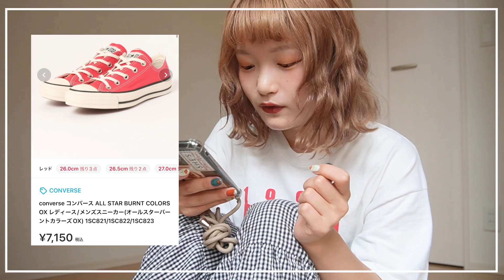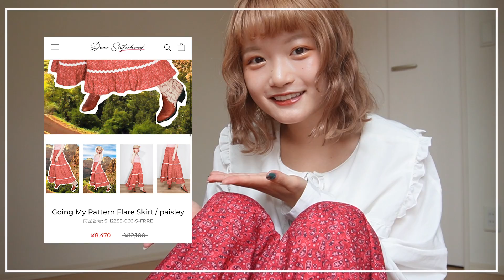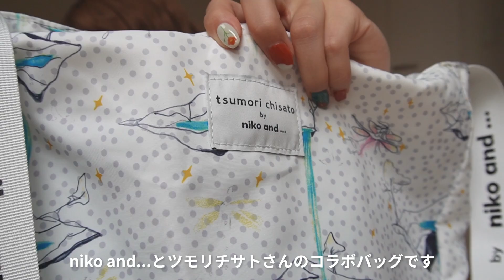【ディズニーコーデ】暑い夏も可愛いコーデで楽しんじゃお！古着屋店員が考えたディズニー６コーデ紹介🍯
【162cm、多分骨格ウェーブ】

初めてディズニーコーデを持ってるお洋服で組んでみました🍯
ほんまは全部のキャラクター組みたかったけど流石にできんかった😇
なので動画を分けることにしました！
（いつ撮るとか決めてないけどね）
これ絶対秋冬コーデもやったら可愛いやん、ね？？？
夏って選ぶ服も限られて可愛くキャラクターコーデするの難しいと思うから是非色合わせとか参考にしてもらえると嬉しいです🍧
ディズニー行く人楽しんできてね！！

🍎私のSNSたち🍎

音源提供→DOVA、epidemic sounds

📮106-6131
GROVE株式会社　木村星南　宛